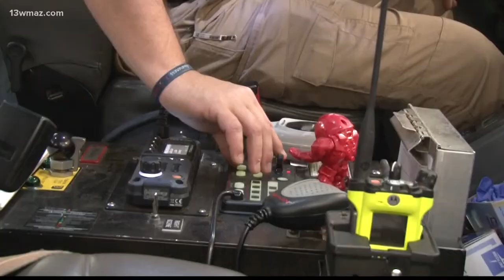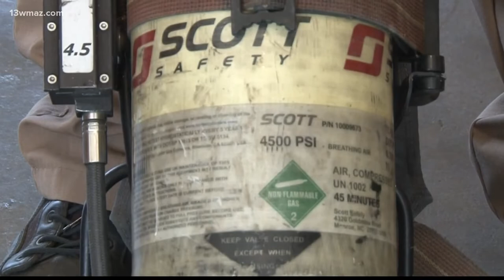Houston County Fire Department aims to raise thousands for department gear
In Houston County, the fire department is fundraising and asking people in in unincorporated areas to chip in.

13WMAZ News is the #1 station for news and weather in the Central Georgia area, serving people in Dublin, Macon, Milledgeville and Warner Robins.